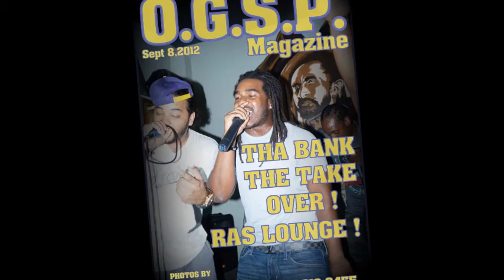BODY OF WORK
THINGS I HAVE BEEN WORKING ON IN THE LAB